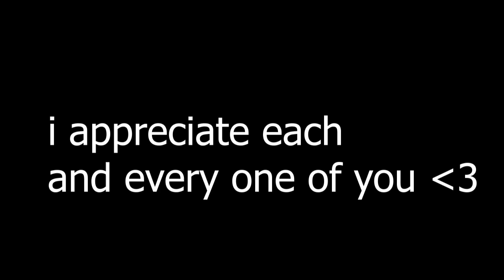Thank you for 1000 subs!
you are all mega gamers